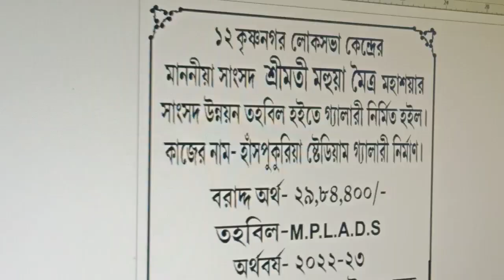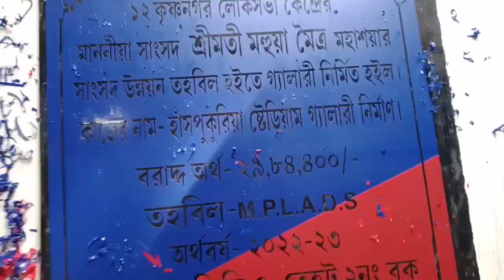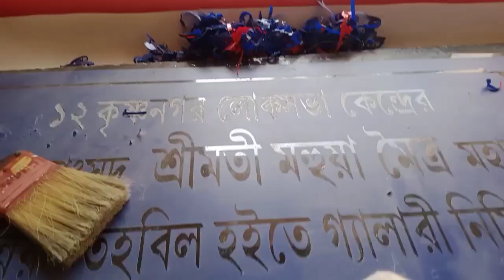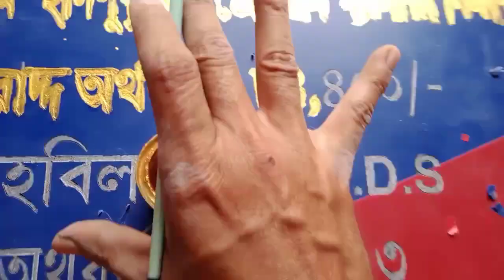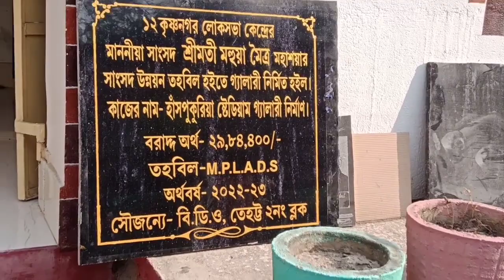n golden#rotary machine